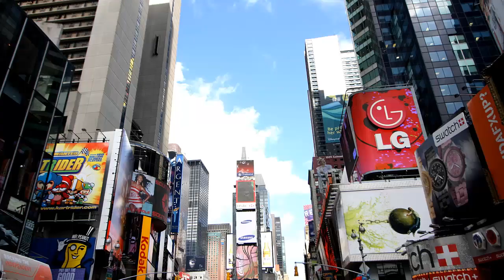Familiar Things - Anxiety: a Music to calm the mind from a music therapist, Healing, Meditation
In this video we are going to listen awesome music about:Familiar Things - Anxiety: a Music to calm the mind from a music therapist, Healing, Meditation. You must have to listen while you sleeping,
In this channel we are providing deep sleep, relaxing , meditation, kids, mind healing, Deep Feeling, Sleeping , calm music, that you can listen at night or whenever you need to sleep.